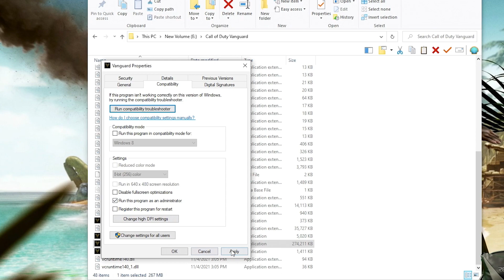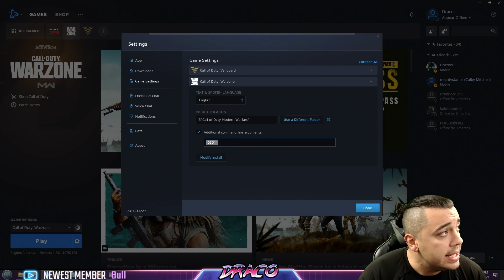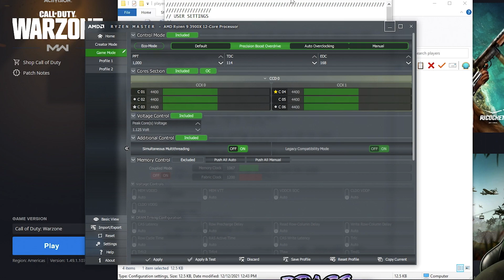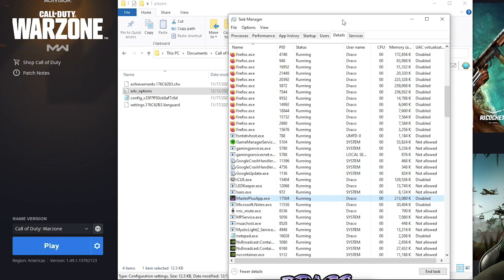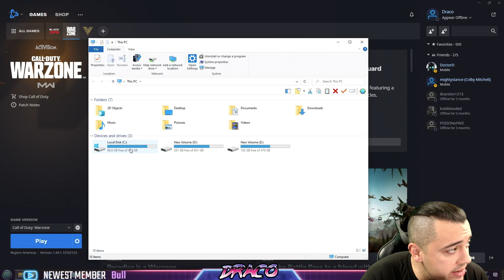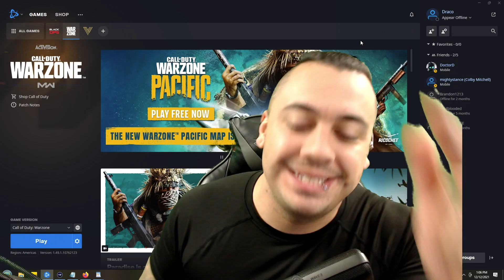How To Fix Vanguard Warzone Crashes Dev errors Scan Repair ULTIMATE GUIDE!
Tired of Scan repair errors stuttering DEV errors and Game Crashes? YOU Have come to the RIGHT PLACE! This is How To Fix Vanguard Warzone Crashes Dev errors Stuttering ULTIMATE GUIDE!

Video Timestamps:
Administrator settings 00:45
Command line additions 01:05
Config File  01:50
Ryzen Master Software 02:20
Priorities and Affinity for CPU 03:11
Deleting cache in multiple locations 04:05

(MAKE SURE HIDDEN FILES AND FOLDERS IS TURNED ON IN WINDOWS!)

Blizzard cache: c:\program data\Blizzard Entertainment\battle.net\cache

COD MW Cache: C:\Users\your user name\Documents\Call of Duty Modern Warfare

Nvidia Cache: C:\ProgramData\NVIDIA Corporation\NV_Cache

AMD Cache: C:\Users\your user name\appdata\local\amd. There are two key folders here, "DXCache" and "GLCache". Delete all files inside both of these folders.

DirectX Cache: Just open your Explorer, right­-click on the drive you have Windows installed.

Click Properties.

Go to the General tab.

Click Disk Cleanup.

Mark the DirectX shadercache tickbox

👋Welcome to Draco Ray! I'm a father who enjoys playing Video games and making video content of  highlights and How To's!
Video games have been a huge part of my life and recently pulled me out of depression which I am grateful.

I am enjoying growing my channel into something everyone can enjoy, If you need a laugh or smile maybe my videos can bring them to you!

New videos and Live Streams every Mon/Tue/Wed/Thurs/Sat 🔴

DRACONIAN ARMY:
MOD: Draconian Empress
MOD: DarkLazar  AKA "Baby Yoda"
MOD:COFFEEBEANS
MOD: Imperius
R3KONT3K
WOLFSKINGAMING
Mystagaming
Gaming by DR3MB1
LazarNinja
johnnykamikaze0
EthanLeggEntertainment
iam_MIXX
EvadeWTF
KRIKKET
xSinister4life
GHOSTCAT815

VIP:
EmfathyX

GAMING PC SPECS:
AMD RYZEN 3900X - 4.6ghz 12 Core / 24 Thread
EVGA Nvidia RTX 3070 Super XC Ultra
Cooler Master Liquid Mirage ML240 ARGB edition
G.SKILL Trident Z RGB 32GB DDR4 3200MHZ mem
Corsair RGB VOID Premium 7.1 Wireless Headset
RAZER Blackwidow keyboard
RAZER Deathadder V2 Mouse
Acer Predator X34 Monitor
RAZER Wolverine Tournament Controller

STREAMING PC SPECS:
AMD RYZEN 3700X - 4.4ghz 8 Core / 16 Thread
G.SKILL RIPJaws 16GB DDR4 3200Mhz mem
Cooler Master EVO 212 RGB Black Edition cooler
EVGA Nvidia RTX 3060 Ti XC